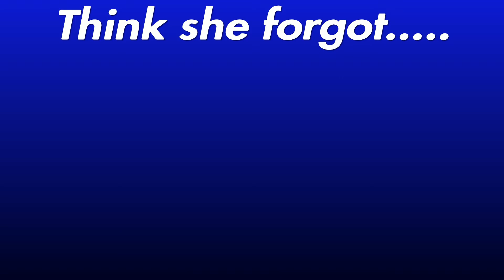This is like the mailman telling you mail is useles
Well guess I spoke to  soon about not finding new content. Stupid people I swear.